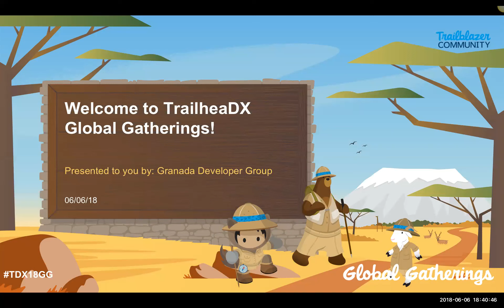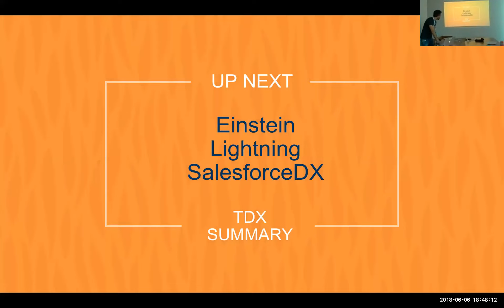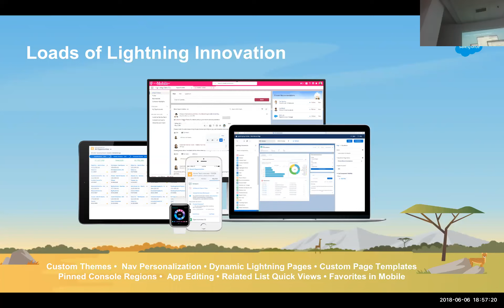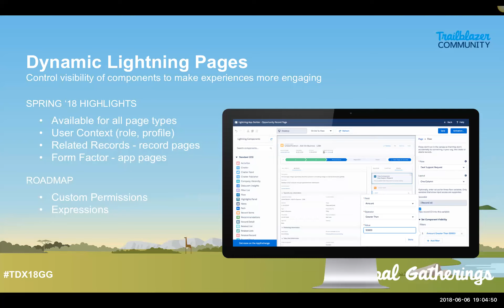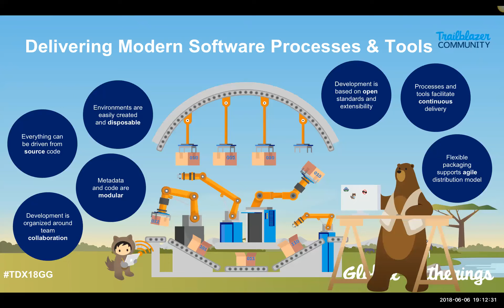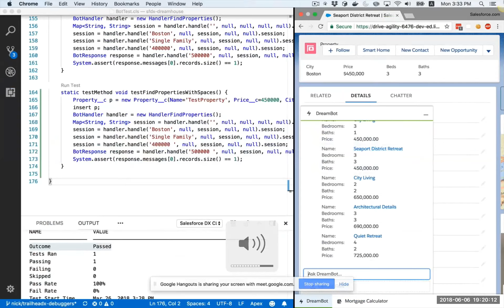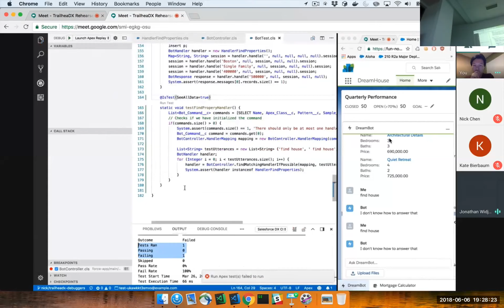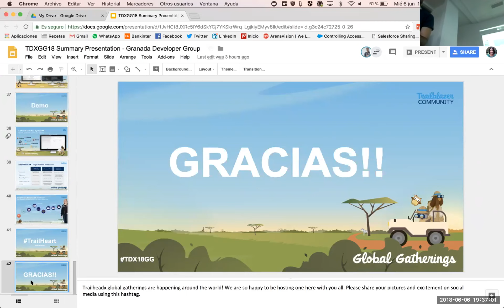Granada Developer Group - 06/06/18 - TDX Global Gathering & Summer 18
Meetup en el que hablamos sobre la conferencia de desarrolladores TrailheaDX y las novedades de la Summer 18